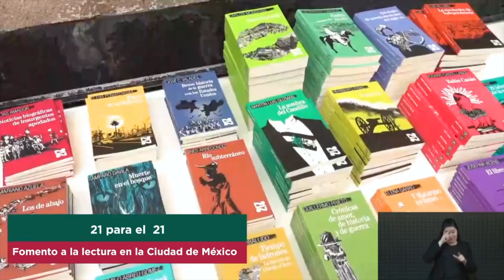21 para el 21 Distribución a Salas y Clubes de Lectura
Distribución de libros de la colección 21 para el 21, a clubes y salas de lectura en la ciudad de México.